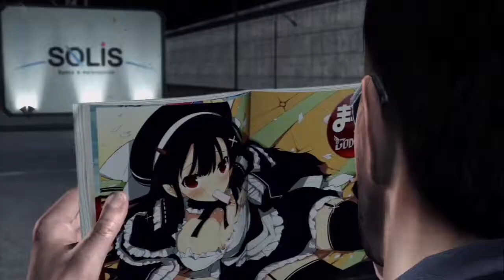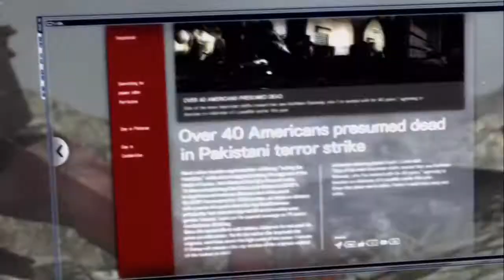Metal Gear Rising: Revengeance Playthrough - Part 12 - Anime and Giants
So, we come to the last bit of the game, and we finally get to see the big bad boss man.  I don't know about you, but, I thought this was one of the more interesting protagonists in a game.  You'll see why I like this final battle more in the next part(s) when I get them uploaded.

And... you think maybe the message here is kind of relevant to today's politics?  I would say so.